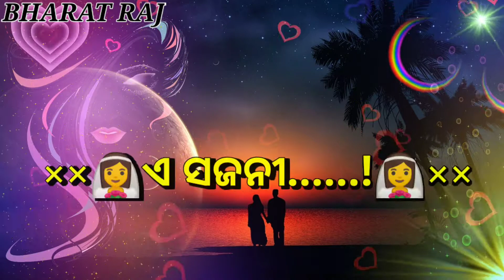Kebe Kahebu lo mate I LOVE U || Voice:- Santanu Sahoo || Sambalpuri whatsapp status video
All type videos is upload in this YouTube channel.Pls support my youtube channel.

◆ Sambalpuri status video || Hindi status video || Odia status

【 IMPORTANT NOTICE 】

Note:- Video is for education purpose only. Allowance is made for "fair use" for purposes such as criticism, comment new reporting, teaching, scholarship and research, fair use is a use permitted by copyright statute that might otherwise be infringing non-profit, education or personal use tips the balance in fowor if fair use.